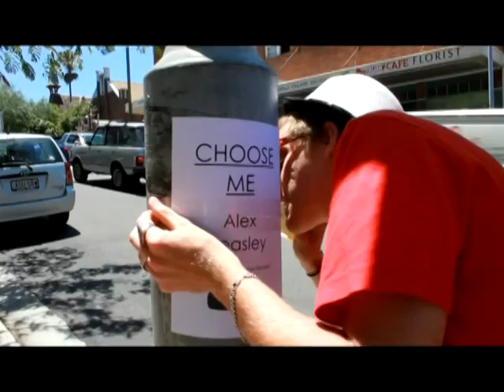Alex Beasley - Oakley 'The Job' Part 2 - Bloopers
Blooper reel from the second installment of my campaign to score "The Job" from Oakley.

For the full video or to see my other videos which include my previous entry videos, search my YouTube account and they'll be there.